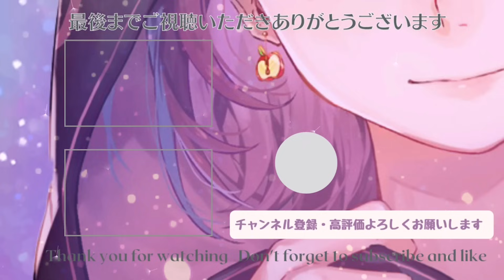ギャル談義に花を咲かせる飲酒マリカが楽しすぎたｗｗｗｗ マリオカート8dx 【GEN村】【林檎さん視点】